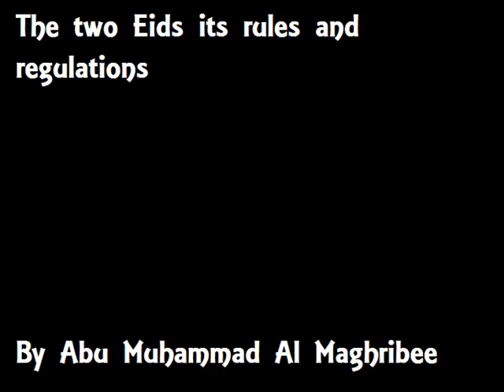The 2 Eids Its Rules Regulations By Abu Muhammad al-Maghribi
Abu Muhammad al-Maghribee

A brother who is originally from Morocco, he is currently the Imaam of Masjid Rahmah in Newark, NJ.